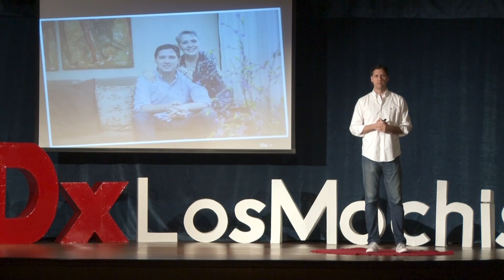¿Haces lo que te gusta o te apasiona lo que haces? | Daniel Rodríguez de la Vega | TEDxLosMochis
En esta platica, Daniel nos comparte uno de los momentos mas importantes de su vida. Como es que un evento cambio radicalmente su percepción de ver la vida y sobre todo su trabajo. Daniel nos explica su concepto de pasión y como esto le ha ayudado a entender todas las actividades que ha hecho en su vida Daniel Rodríguez de la Vega, un conferencista Mexicano, responsable de múltiples platicas y conferencias al rededor del mundo, es creador del podcast "Bueno, Bonito y Valioso" en donde, con su experiencia en el campo de los negocios comparte consejos y experiencias para mejorar la relación empresa-cliente. Además, de impulsar activamente iniciativas de desarrollo personal This talk was given at a TEDx event using the TED conference format but independently organized by a local community.